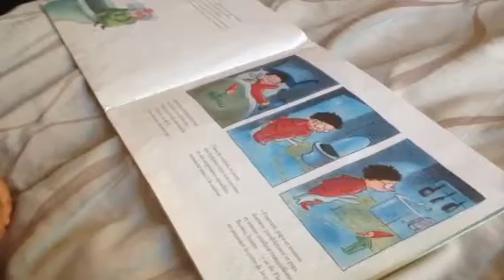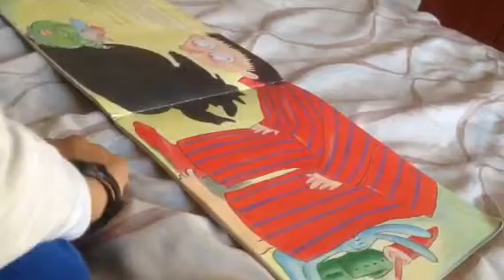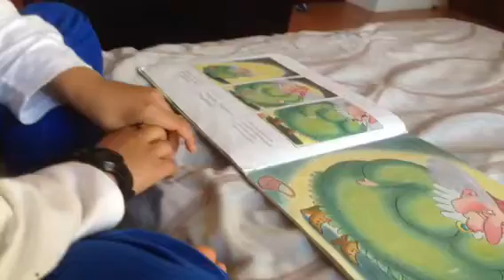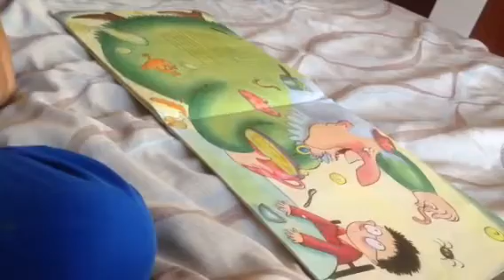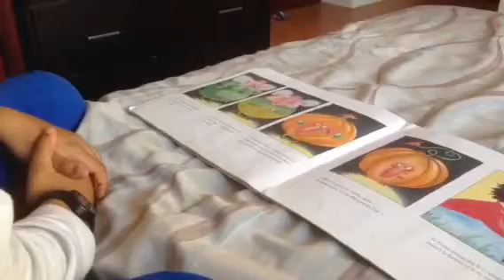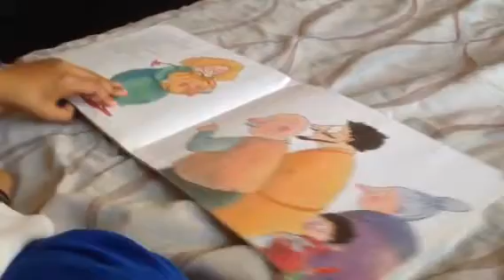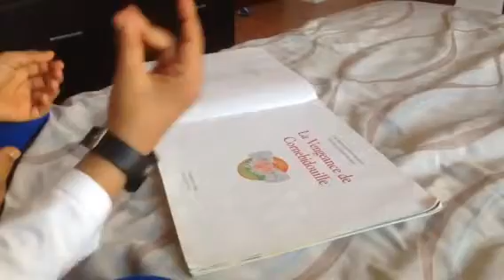La vengeance de cornebidouille